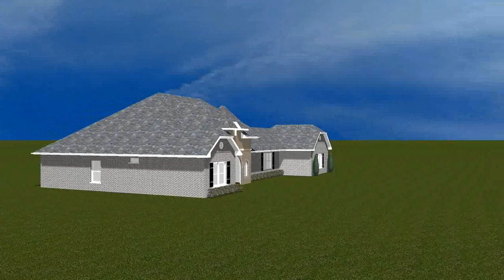Bearden Vid -3